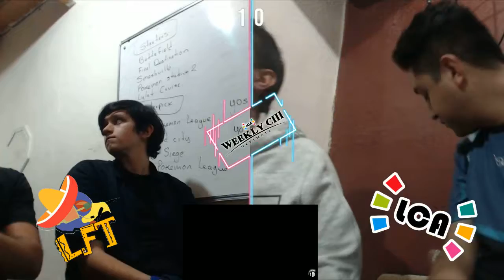LCA Weekly 103 | Doubles Grand Final | Toon + OBA vs. Héctor + Mane